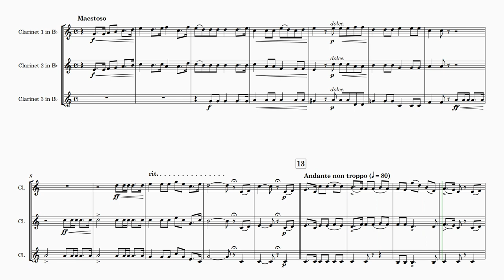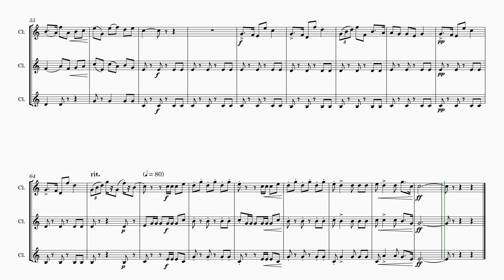Adolphe Danhauser | Hail To Spring (arr. Clarinet Trio) | Sheet Music Arrangement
Introducing "Salut au Printemps" - A Clarinet Trio Arrangement of Adolphe Danhauser's "Hail to Spring" 🌼

🎵 Immerse your audience in the enchanting world of spring with this arrangement by Adolphe Danhauser, a celebrated French composer. Originally composed as a Secular Chorus in 1874, this arrangement for three Bb Clarinets captures the essence of the season's renewal. 🌱

This arrangement strikes the perfect balance between accessibility and musical depth, making it an excellent choice for musicians looking to explore the rich world of classical music or to enhance their repertoire.

🎯 Potential Uses:

🎶 Concerts: Elevate your concert program with the refreshing and evocative sounds of spring.
🎶 Recitals: Showcase the prowess of your clarinet trio in an intimate and engaging recital setting.
📚 Educational Purposes: Use this arrangement to teach students about classical composition and ensemble playing, fostering a deeper appreciation for musical history.

Let this arrangement of "Salut au Printemps" be the centerpiece of your next musical endeavor. Adolphe Danhauser's tribute to spring, brought to life through this arrangement, will undoubtedly captivate audiences and musicians alike, ushering in the season of renewal with grace and artistry. 🌸